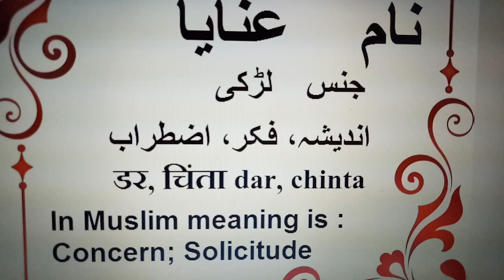Anaya Name Meaning in Urdu, Anaya Arabic Name Meaning